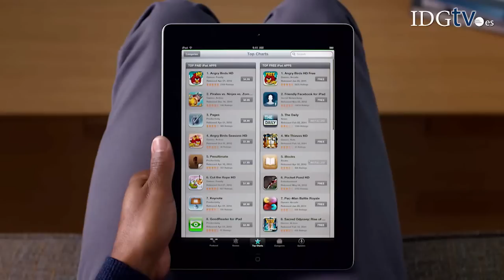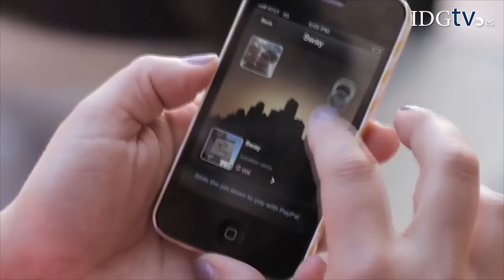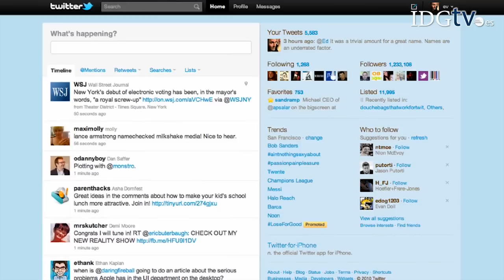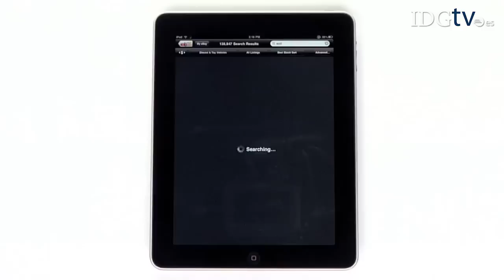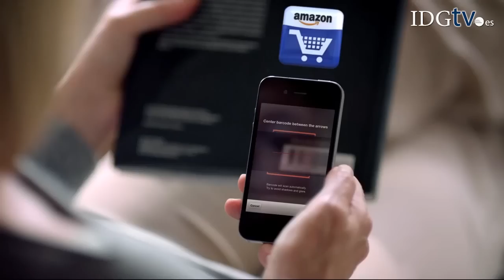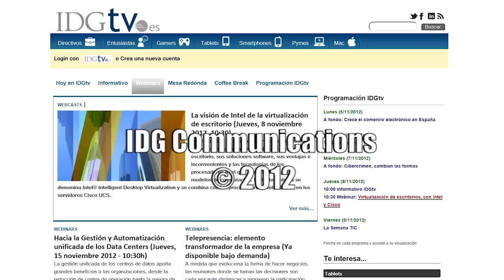A fondo: El volumen del comercio electrónico sigue creciendo en España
Las compras que los usuarios realizan por Internet han seguido creciendo en España durante el último año del orden de un 19,8%, de acuerdo con los datos del "Estudio sobre Comercio Electrónico B2C 2011". El volumen del comercio electrónico en nuestro país ya supera los 10.900 millones de euros.